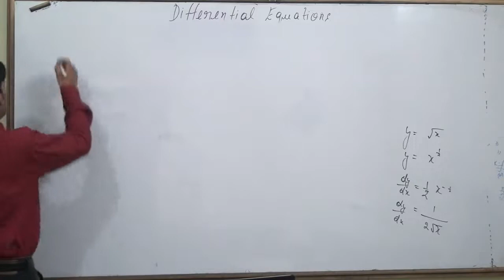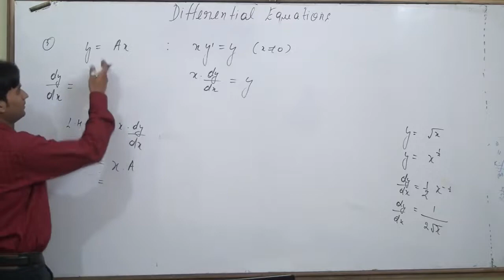y = Ax : xy′ = y (x ≠ 0) verify that the given functions (explicit or implicit) is a solution of th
verifythatthegivenfunctionsexplicitorimplicitisasolutionofthecorrespondingdifferentialequationy = Ax : xy′ = y (x ≠ 0)
verify that the given functions (explicit or implicit) is a solution of the corresponding differential equation: y = Ax : xy′ = y (x ≠ 0)